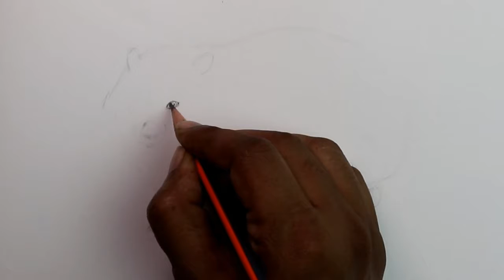How to Draw a Wombat with Pencils [Time Lapse]